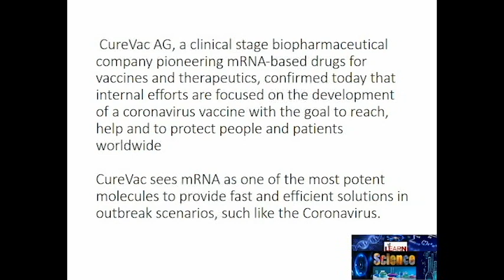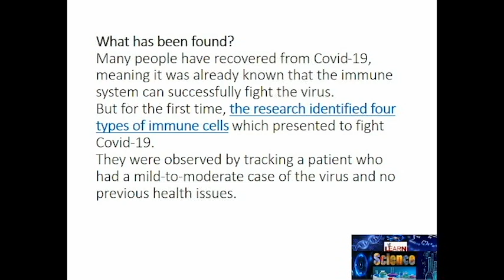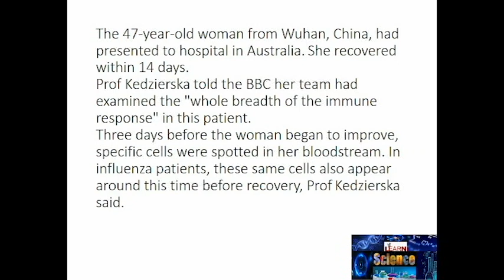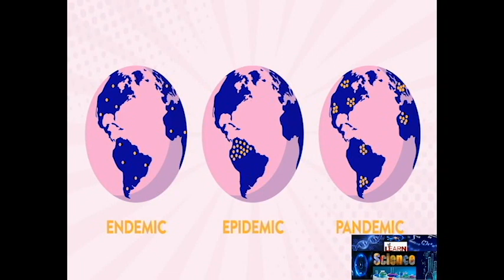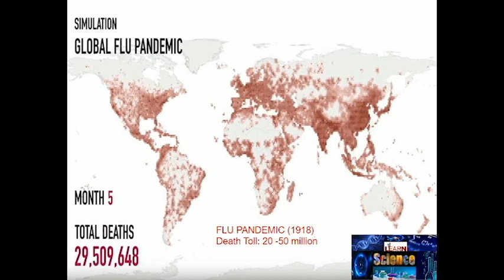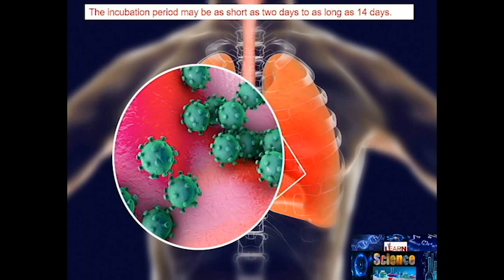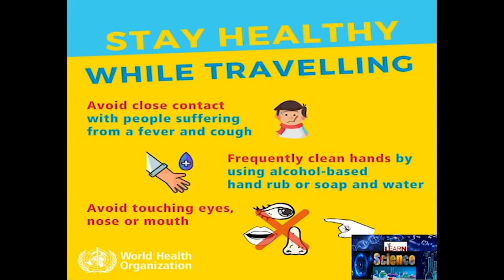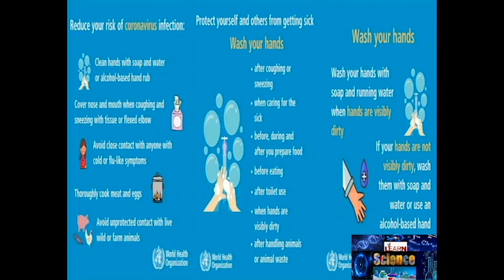Did We Really Found Medicine for Corona ???? History and Facts Behind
Italy has reported the highest one-day death toll from Coronavirus than any other country. Officials said nearly 500 people died on Wednesday. Videos posted on social media are said to show military trucks in the city of Bergamo preparing to transport the dead to nearby cities. Mortuaries and crematoriums in Bergamo have run out of space. Medical teams from China have arrived to help authorities fight the virus.
It could be a major turning point in the drive to contain the coronavirus: On Wednesday, China, the epicenter of the original outbreak, reported no new local cases of the infection for first time since it began recording them in January. However, there were 34 new infections imported from abroad, which threatens the progress China has made. Beijing imposed stringent restrictions on travel and movement in an attempt to prevent the virus from spreading. The total number of confirmed coronavirus infections in mainland China stands at almost 81-thousand.
Some other corona-related developments around the world:
- New Zealand and Australia are closing their borders to non-residents and non citizens, to protect their nations from the virus.
- Japan's deputy prime minister says holding the Summer Olympics would make 'no sense' if countries can't send athletes. But the government says it is still working to hold the Games as scheduled.
- France has reported another spike in coronavirus deaths - its death toll jumped by 89 to 264 people on Wednesday.
- Russia has confirmed its first death. The patient was a 79 year old woman who died in Moscow from pneumonia.